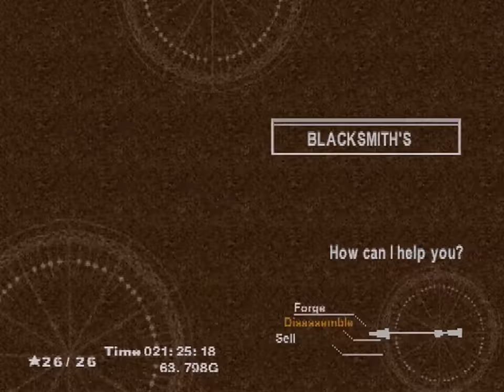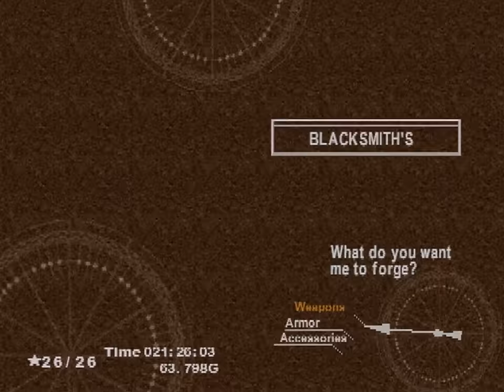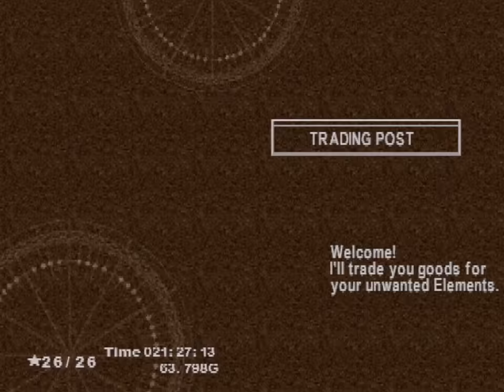Chrono Cross (PSX) - Part 18